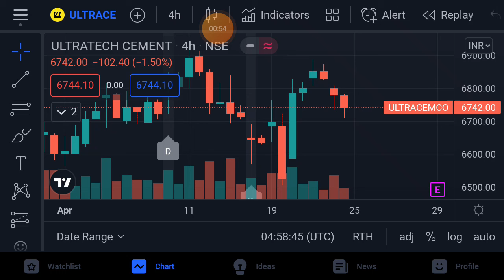Ultratech Cement share news | Ultratech Cement share latest news today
ultratech cement share news
ultratech cement share analysis
ultratech cement share latest news today ultratech cement share prediction
ultratech cement share target tomorrow ultratech cement share analysis tomorrow ultratech cement share news latest ultratech cement share review